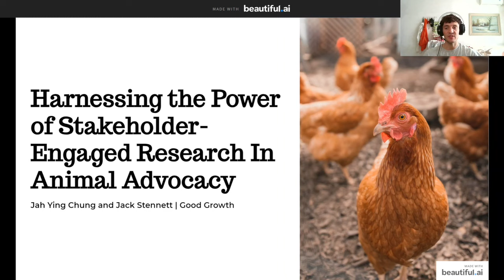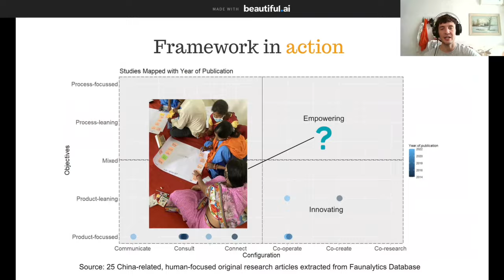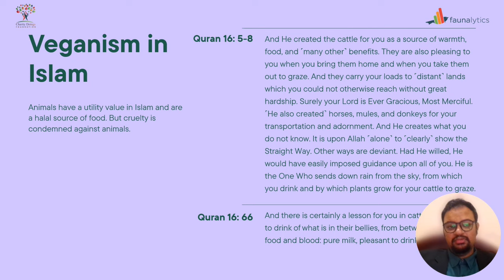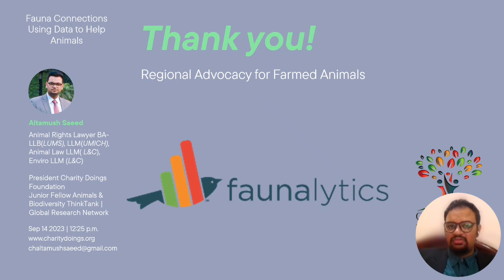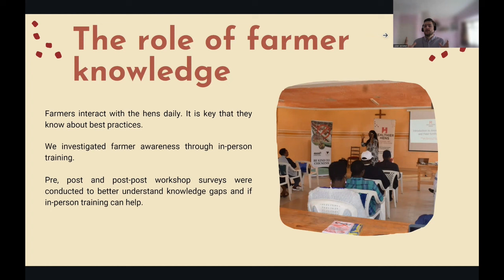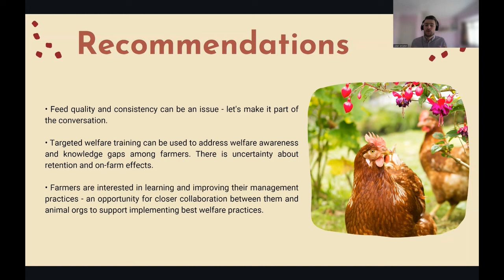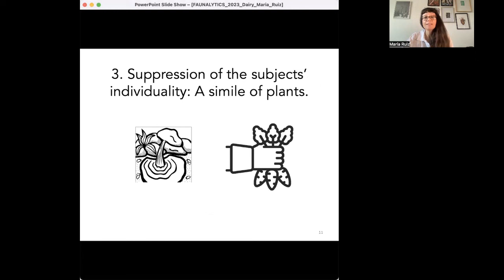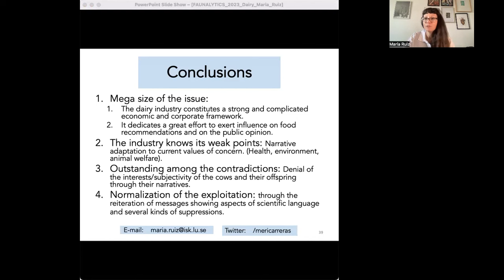Regional Advocacy For Farmed Animals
Session One of Fauna Connections: Regional Advocacy For Farmed Animals

Jack Stennett - Mapping Stakeholder Engagement In Chinese Farmed Animal Advocacy

Altamush Saeed - How Followers Of The Islamic Faith See Animals

Lukas Jasiunas - Insights Into The Welfare Of Cage-Free Hens: Farmer Awareness And Issues

María Ruiz Carreras - Unraveling The Dairy Industry’s Communication To Strengthen Activism Efforts